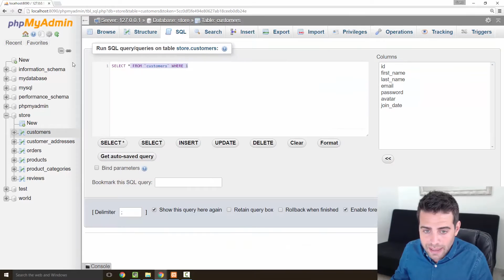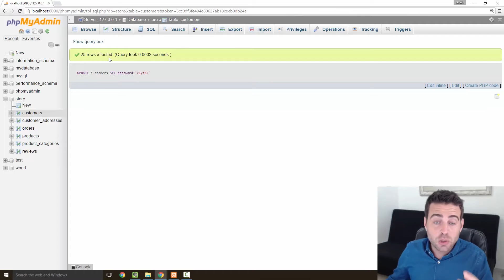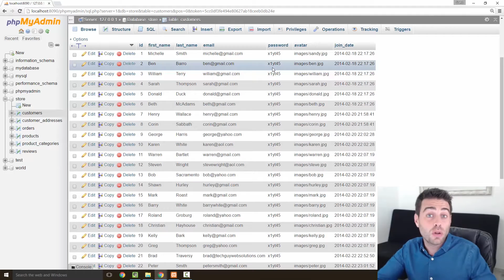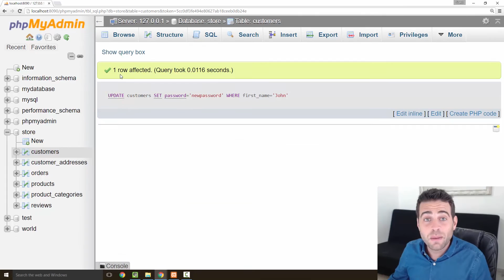Les bases de SQL | Partie 4 - UPDATE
▼▼▼ Plus d'infos ▼▼▼

Accédez au cours complet "Apprendre (PHP et) MySQL et créer un site Web dynamique"

✔ Quiz Récapitulatifs
✔ Projets Concrets
✔ Cours GRATUITS

▬▬  Restons  connectés   ▬▬